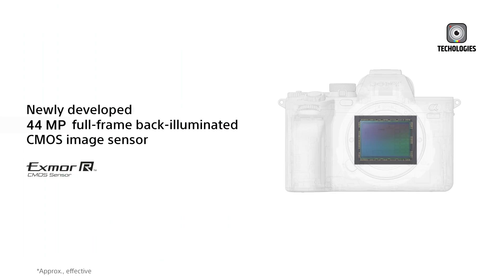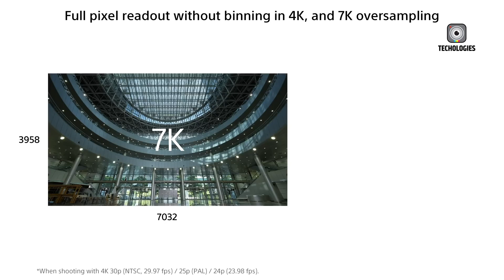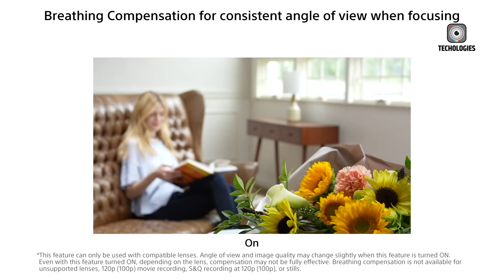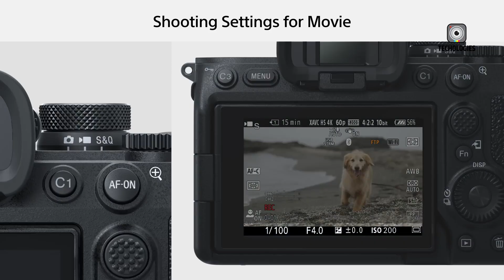Sony A7 V - Coming IN 2024?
The anticipated Sony A75 camera is set to bring major upgrades with a rumored 44-megapixel full-frame BSI CMOS sensor and a 16-lane high-speed interface, boosting performance significantly. It could offer burst shooting at 26 fps, 12-bit 8K video at 30 fps, and advanced AI-driven features like real-time tracking and focus breathing compensation. If accurate, the A75 could redefine entry-level full-frame cameras, blending high resolution with cutting-edge video capabilities.